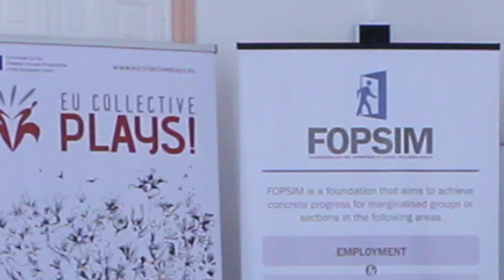Focus Group meeting - Malta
The EU Collective Plays! project is funded by Creative Europe and aims at promoting the creation of plays which are the result of a collaboration of playwrights of different nationalities. Playwright Vincent Vella has been commissioned by Maltese partner FOPSIM to create the play representing Malta. The theme chosen is when parents refuse treatment for their children.

FOPSIM hosted the focus group on the 23rd June 2016 at the Office of the Malta Council for the Voluntary Sector in Valletta. Participants included experts from different fields in Malta (legal, medical, religious, ideological and entertainment). The focus group meeting discussed the way to produce the best play possible in terms of its impact on the audience, its meaning over time and its social acceptation in different countries.